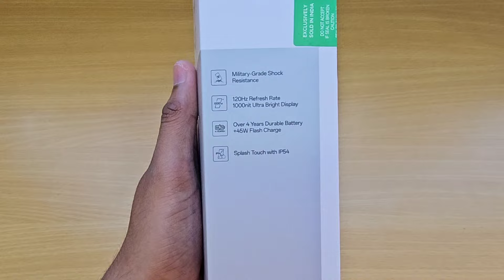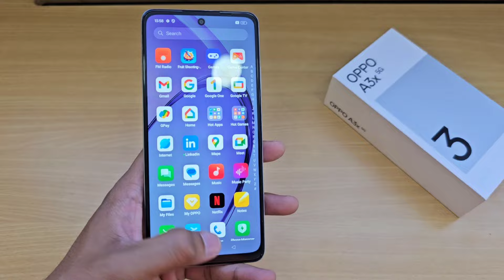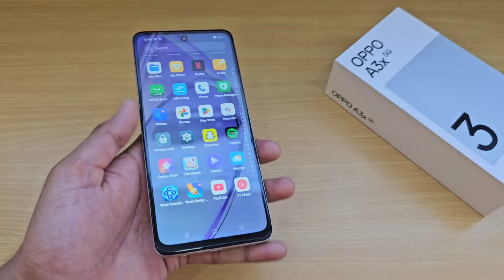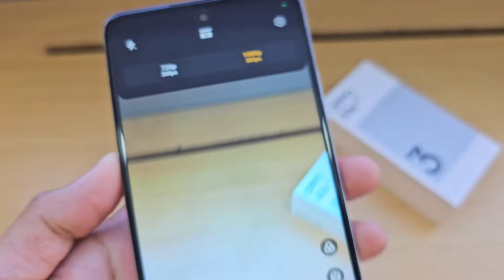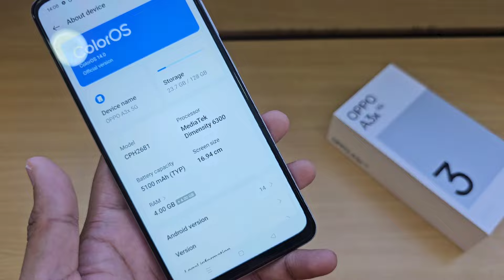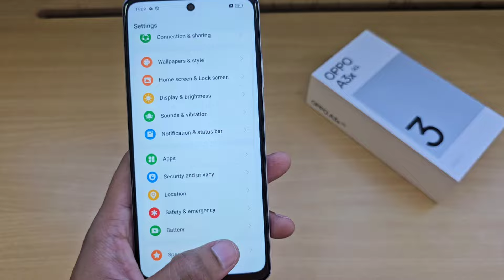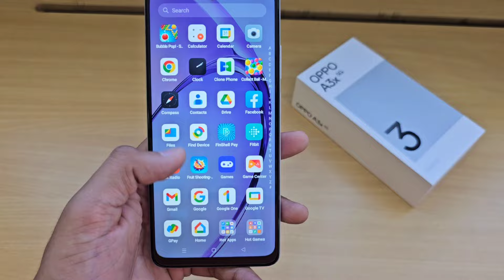Oppo A3x 5g Unboxing First Look !!🔥 A3x Price, Camera, Specification Many More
Oppo A3x 5g Unboxing Oppo A3x 5g Review
Oppo A3x 5g Camera Oppo A3x 5g Specification

Ye Brand New Oppo A3x 5g Smartphone Jiski Aaj Humne Aaj Unboxing Ki Hai